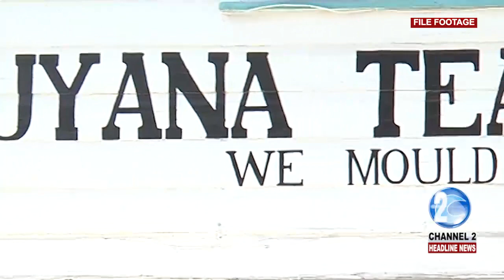TEACHERS TO RECEIVE CLOTHING ALLOWANCE IN SEPTEMBER